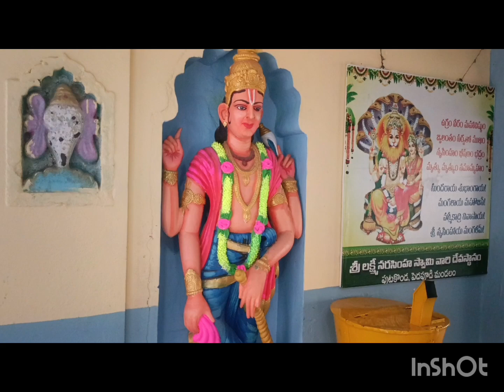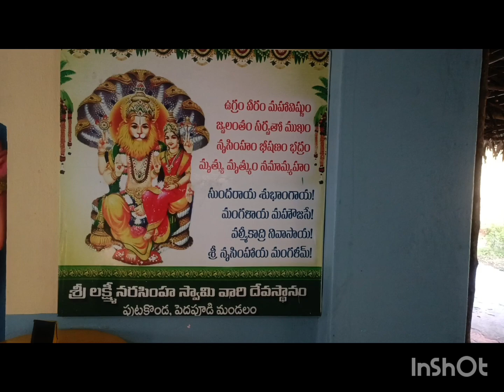పుట్టకొండ శ్రీ లక్ష్మీ నరసింహ స్వామి దేవాలయం; Sri LakshmiNarasimha Swamy Temple Puttakonda, Kakinada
Puttakonda Sri Lakshmi Narasimha Swami temple,

1000 years old ancient temple, maintained under Andhra endowment department. The main deity is Narasimha Swami who was Swayambu with Lakshmi as his consort.  Sage Valmiki installed the idol without disturbing the soil.

Location is added 👇 below